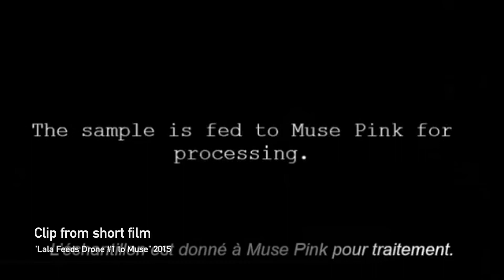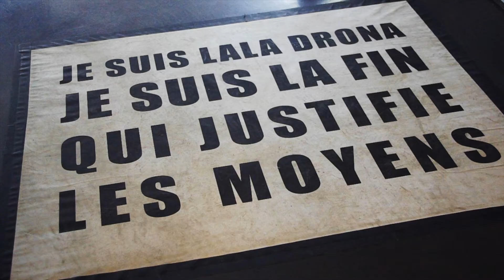The Penelope Show- Episode 3 - Muse Pink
The Penelope Show:  Special guest, Muse Pink.  Penelope explores the idea of the "modern day muse" in this interview.